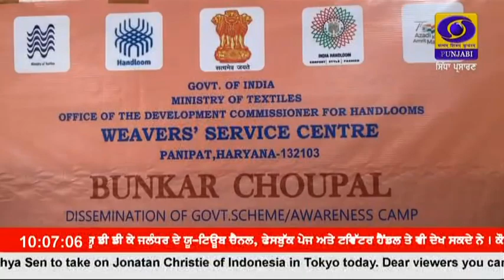ਮੋਗਾ ਜ਼ਿਲ੍ਹੇ ਦੇ ਪਿੰਡ ਡਾਲਾ ਵਿਖੇ ਬੁਣਕਰ ਚੌਪਾਲ ਕਰਵਾਈ ਗਈ